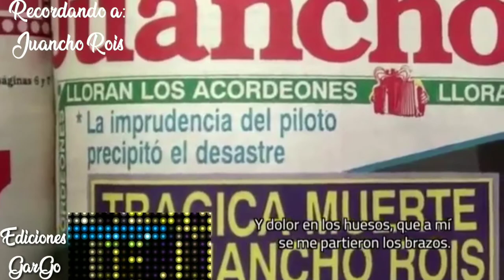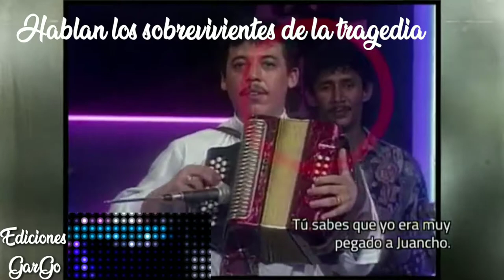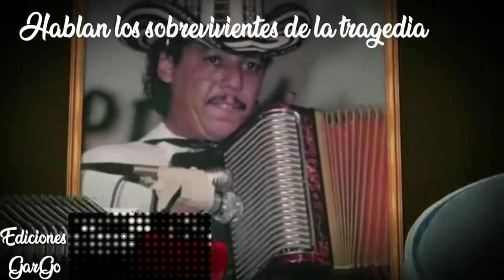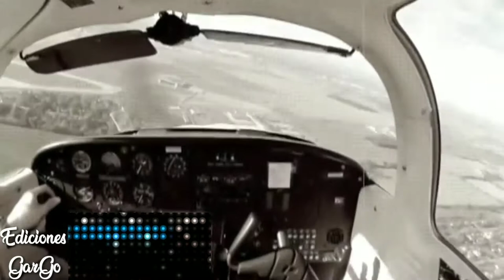Recordando a Él Juete Juancho Rois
Muerte en accidente